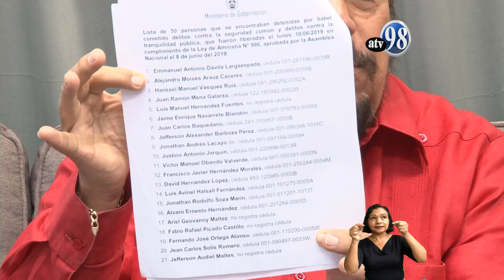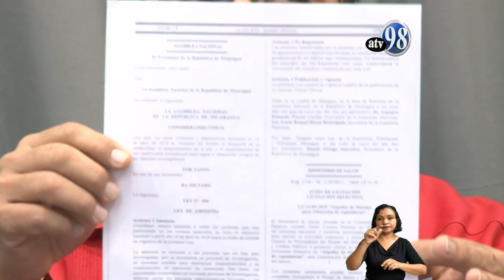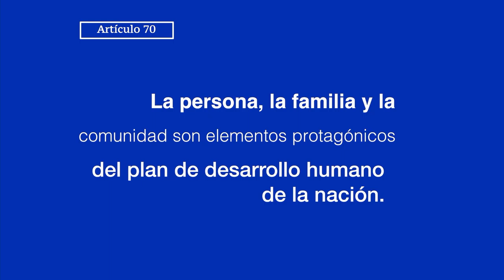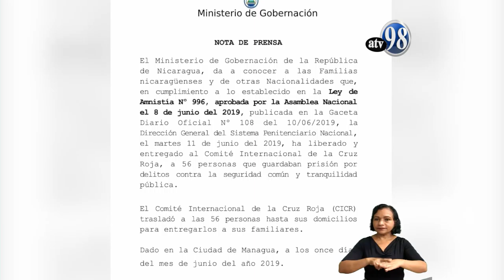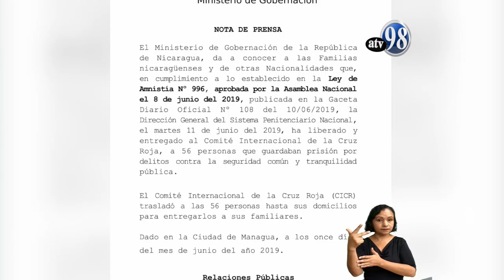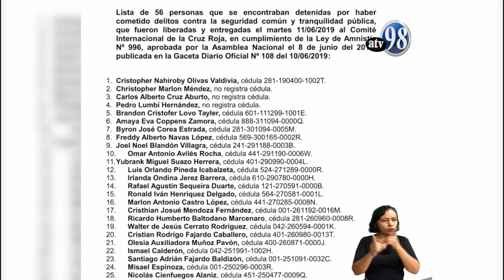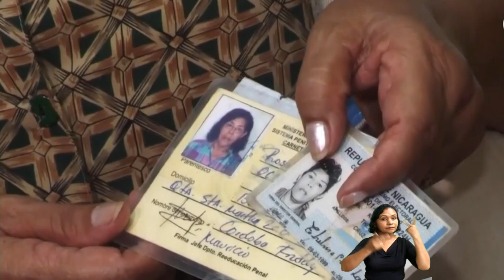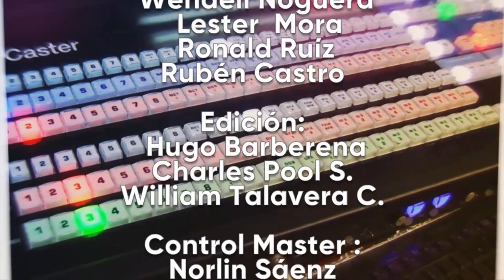DESDE EL PARLAMENTO 11 DE JUNIO 2019